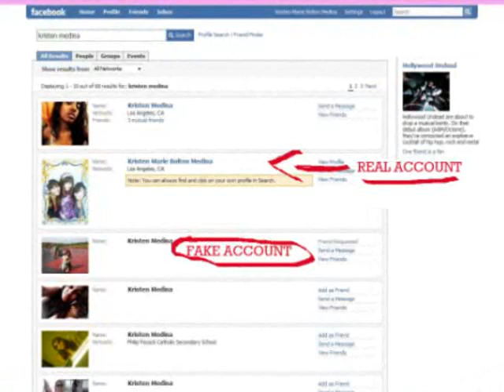Fake alert! DO NOT ADD THIS PERSON AND ADD MY REAL ACCOUNT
READ! someone pretending to be me in facebook! ADD MY REAL ACCOUNT

my name there is kristen marie bolton medina